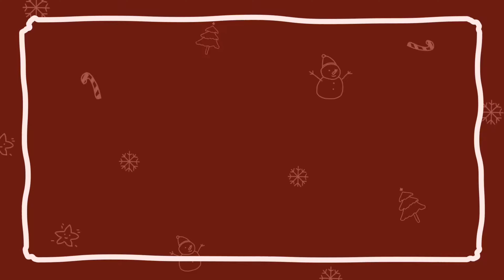3 DIY Holiday Decoration Crafts | Dollar Tree and Michaels Holiday Ideas 2022 | December To-Dos 🎄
We made a hanging ornament decoration that can also be used as a centerpiece in the dinner table, we made a light up wreath deckrated with ornaments, and we also made a light up gift box for decoration under the Christmas tree🎁. The 3 diy craft are combined into one video for you to try them out all at once with your family and friends. The supplies can be found from Dollar Tree and Michaels and when you combine those supplies you get something beautiful to stare at for hours during the holidays! Enjoy them and have fun! ☺️